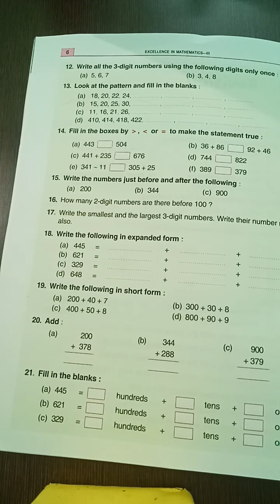Class-3,Maths, Ch-0,sums - 15 to 18